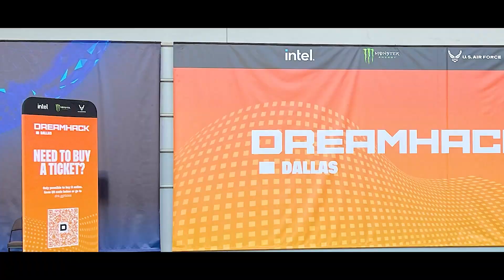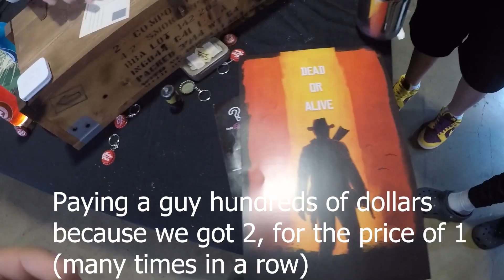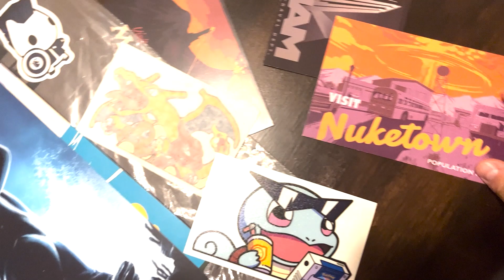Meeting Clix! DreamHack Dallas Vlog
WEEEE BACCKKKK BABYYY !!! This is my Dreamhack Dallas vlog !
FIRST I WANT TO THANK @ZeroBr_yt SOOOOO MUCH FOR EDITING THIS INSANEEEE PIECE OF WORK FOR ME. It wouldn't have been possible without him, so make sure you guys show him some love.

I seriously hope you all enjoy this at it was so much fun to film. I've always wanted to go to an amazing event like this and it was a dream come true. From meeting a bunch of GOATS in the Fortnite scene was a blessing. I hope you guys enjoy this vlog as much as I do. You all mean everything to me ! LET'S GET CLIX TO SEE THISSSS !!! (he told me he'd play it on stream) From MrSavage to Sceptic lol we met plenty of amazing people.
The two that were left off of the video were MAMABENJYFISHY and OliverOG. NEXT YEAR WILL BE EVEN BETTER JUST WAIT ! This is truly just the beginning of my insane YouTube journey. I just love you all so much. I AM STILL LEARNING AND IMPROVING SO GIVE ME TIPS !
STAY URSELF, STAY ATYPICAL, STAY UNIQUE !!!
USE CODE: Atypical in the Fortnite item shop when buying the new battlepass !
SUPER HYPED FOR THE NEW SEASON ! SO MUCH IN STORE FOR ALL OF YOU !